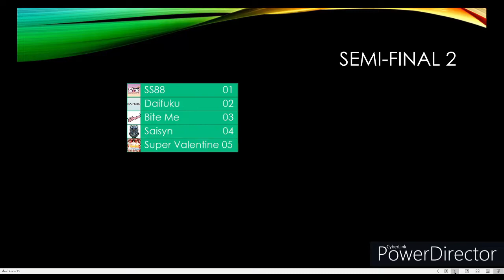Thai Idol Song Contest 2020 - Recap of Semi Final 2